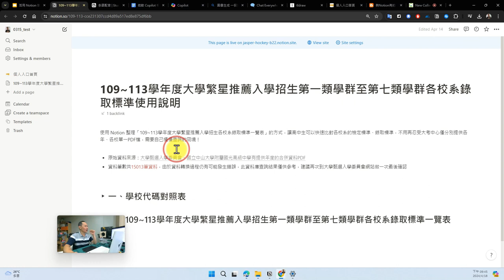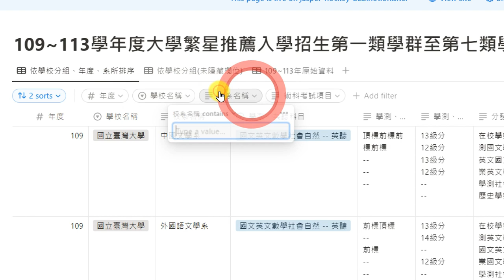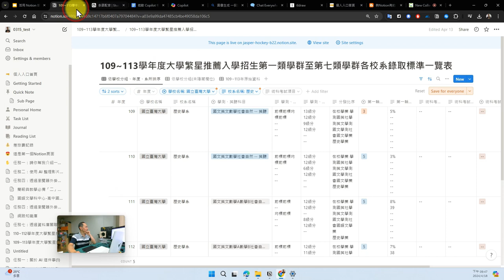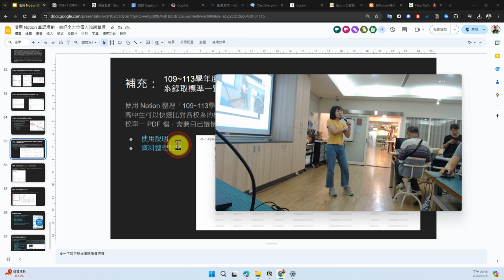13：使用 Notion 整理「109~113學年度大學繁星推薦各校系錄取標準一覽表」與研習結束